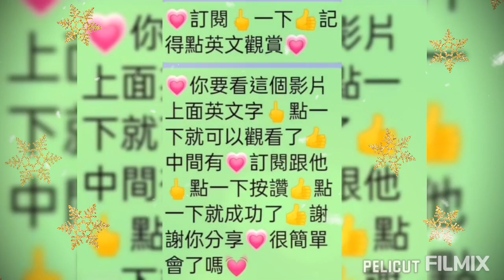新竹水月橋公園💖新竹漁港風光💖三重中山橋64快速道八里💖61西濱快速公路💖台北桃園新竹環景天賜良緣💖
💖新北市桃園新竹市💖